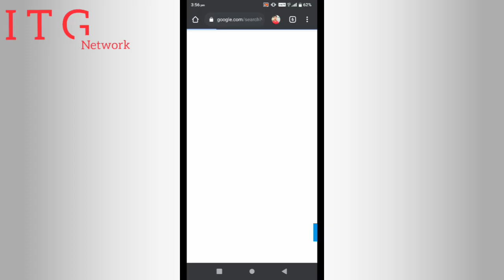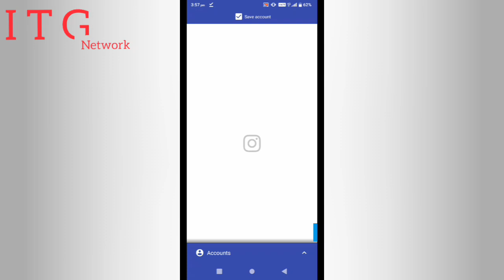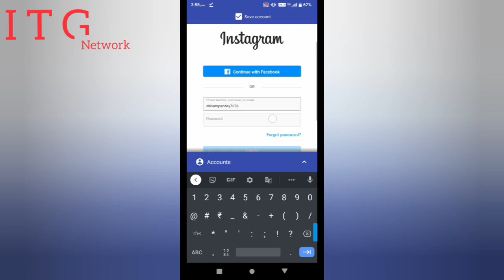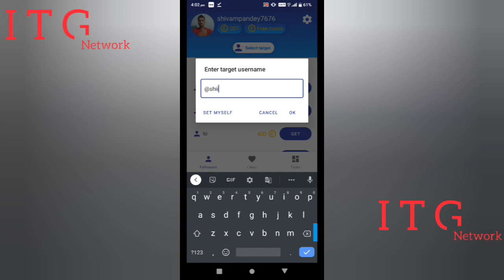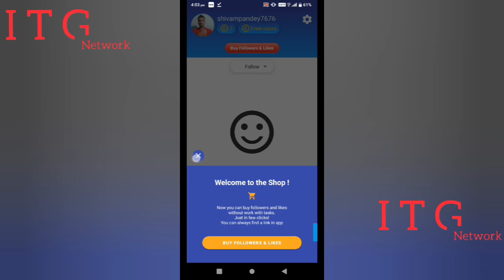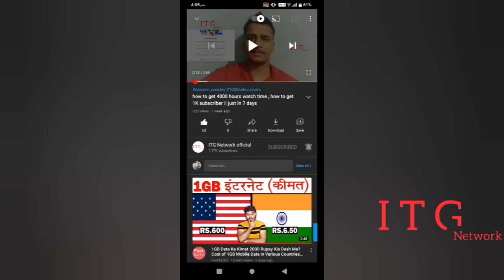"Top Tips to Boost Your Instagram Followers in 2021! | Grow Your Audience Fast | ITG NETWOR